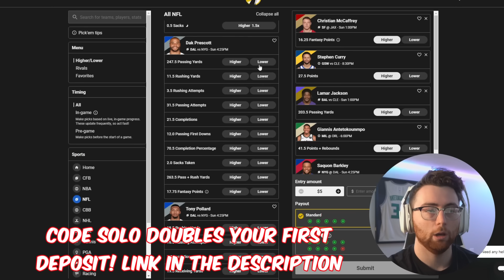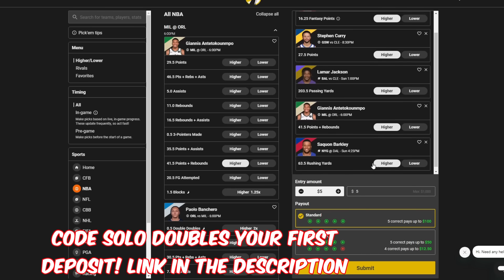I WON THE FIRST EVER 1v1 RUSH TOURNAMENT in NBA 2K24!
Use Code 'Solo' on Underdog Fantasy and get a Deposit Match of up to $100!

Fully Edited by: Solo